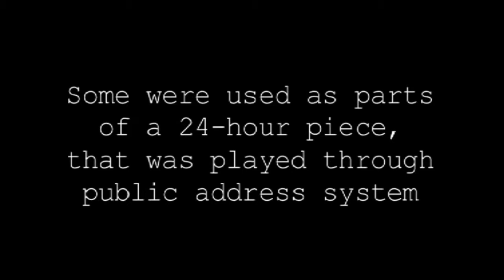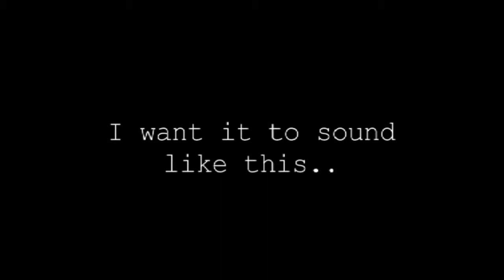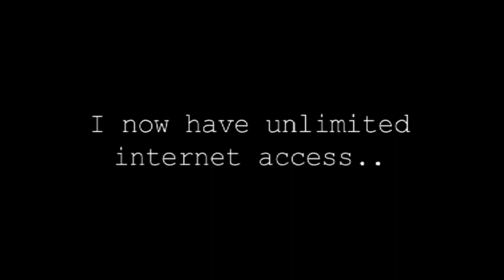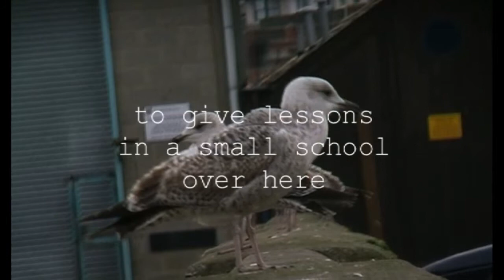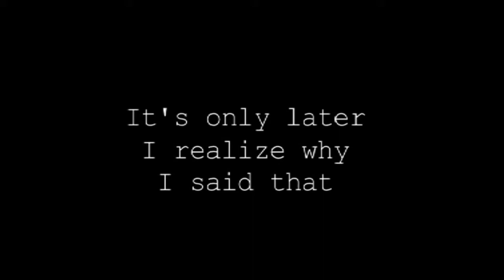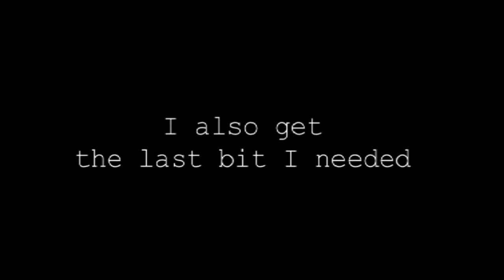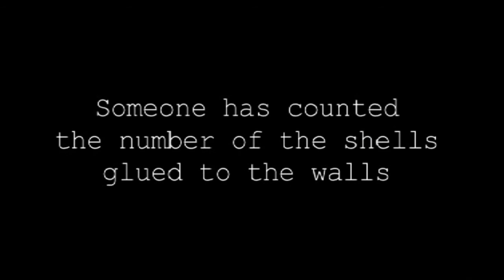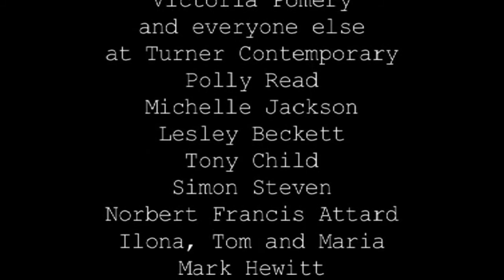Raul Keller, 'Margate Sands', | Margate, UK, video diary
Modern Art Oxford and Turner Contemporary in Margate were partners in Arrivals, a project which in Oxford and Margate introduced and exhibited contemporary art from the countries recently having joined the EU. Estonia was represented by two artists, Kristina Norman (The Pribalts, video in co-operation with R.K) and Raul Keller with a site-specific sound installation on Margate Sands, an inner city beach in Margate, a resort town past its heyday in Kent, UK.

The beach is walled off by a stone embankment on which a pathway of approx 1 km has a public announcement system installed on lamposts. This sound system was used as a means to reproduce a 24-hour piece comprised of sound recordings made and found in the perimeter of the beach during a residency of one month. Also tapes bought in a local second hand shop along with a cassette-player, provided some of the soundtrack. The piece was composed so as to unobtrusively complement the natural sound environment in the vicinity. The public announcement system created a stretched out soundfield of approx. 400-500 metres, best heard from the beach and modulated by the movement of air by the wind.